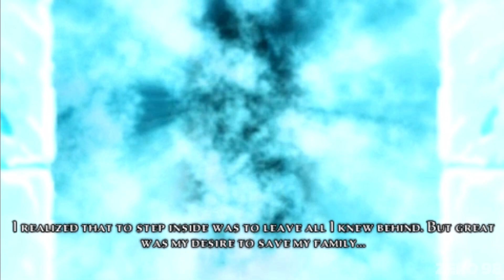Prince of Persia: The Forgotten Sands PSP - Gameplay on Adrenaline PS Vita [No Commentary]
Prince of Persia: The Forgotten Sands Gameplay PSP on Adrenaline PS Vita